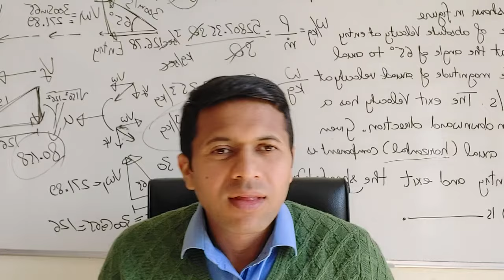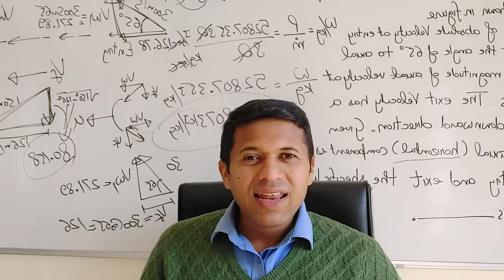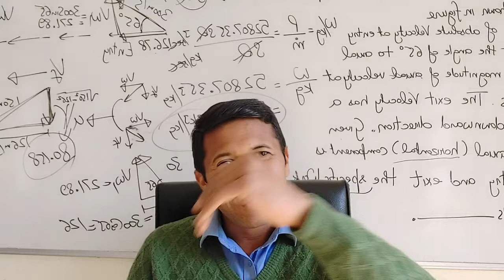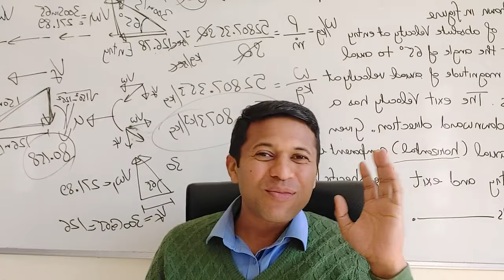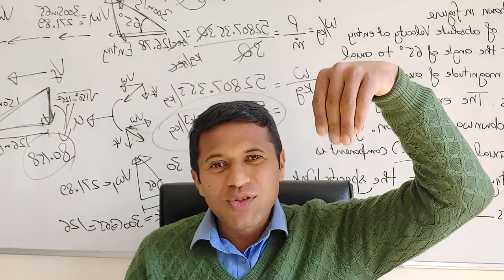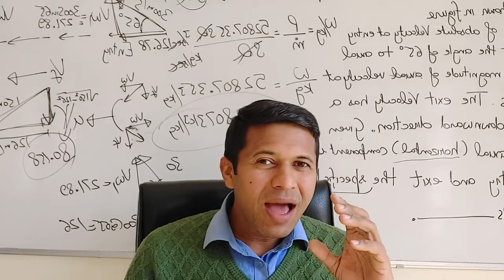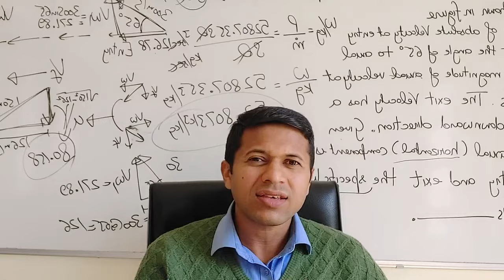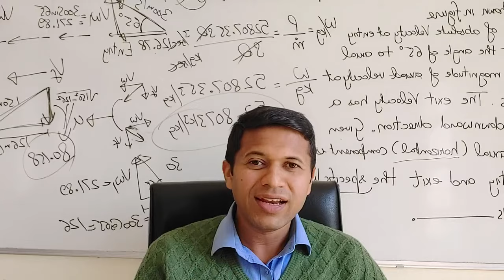How to Crack GATE EXAM WITHOUT Any Preparation By Ex-IES, IITian, Manish Jindal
How to Crack GATE EXAM WITHOUT Any Preparation

By
Ex-IES, IITian Manish Jindal,
IITian GATE Academy

Android Mobile App Name : Manish Jindal GATE Mechanical Lectures